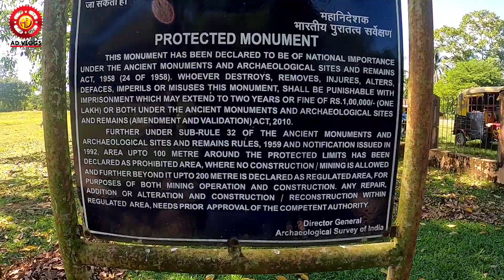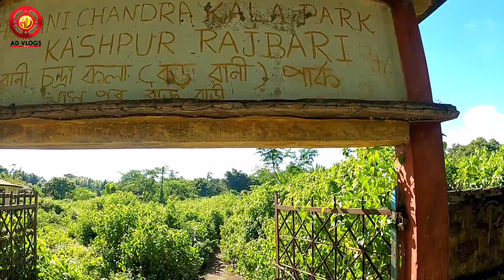Khaspur Cachar, Assam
Khaspur is special in so many ways! Well, it has forts, historical sites and temples to visit and is so near to Silchar. Your visit to Silchar will be complete only if you make a tour to this really special place, true to its  name - Khaspur. 'Khas' in Hindi language means special! .   Khaspur is a place of archaeological significance and consists of interesting sites such as a  small unfinished dwelling house,  the Snan Mandir, the Singh Darwaza, the Temple of Ranachandi, the Baradwari, two small temples and the East Wall.Khaspur was the capital of Kachari Kings and was built in 1690 AD. Although the Khaspur temple (1690 AD)  is in ruins now, you can still witness the beautiful Lion Gate, the Sun Gate and aged old kings temple. A visit to Khaspur is important because it will enable you to actually understand the rich cultural past of Assam.The walls are beautifully carved but the temple is in ruins now. People who are interested to visit places of archaeological importance and ancient artifacts will like to visit Khaspur. All the sites are just ruins of the ancient kingdom. It is interesting to see these sites as it throws light on life and culture of kings in ancient days. Tourists who have a penchant for history or even those who take great interest in architecture will love the place.